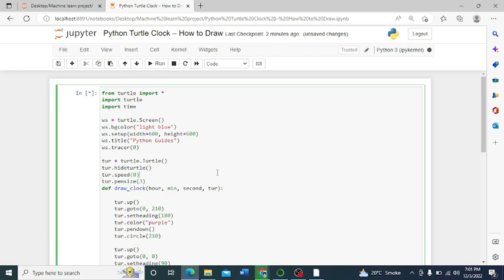Python Turtle Clock – How to Draw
n this video, we are going to learn how to create a Python Turtle Clock using the Tkinter library. First, we will create a window with a simple border and title bar. Next, we will create our turtle object and set its size to 50x50 pixels. Finally, we will create our clock object and add the following code to it:

def main(): window = Tk() window.title('Python Turtle Clock') turtle = TkTurtle() turtle.set_size(50, 50) clock = TkClock() clock.pack(side=TOP) main()